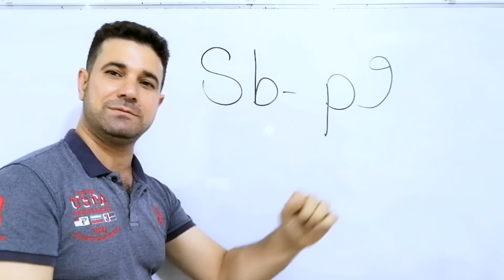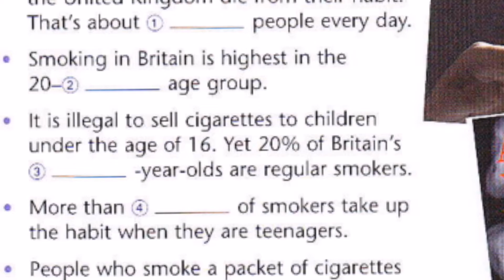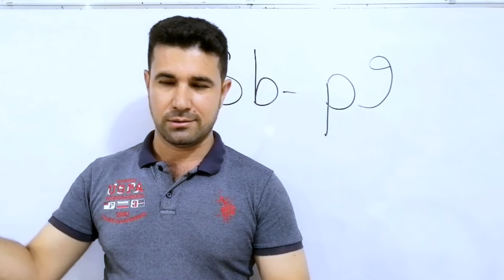انكليزي سادس اعدادي/ الفصل الاول / تصوير جديد / اسقاطات كتاب الطالب صفحة 9